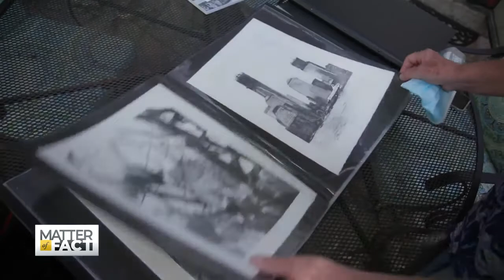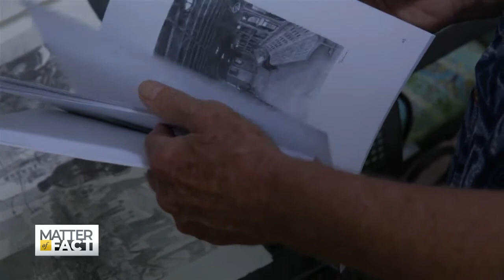How a FDNY Firefighter Is Honoring the Memory of 9 11 Through Her Art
As survivors ran from the crumbling Twin Towers on September 11, 2001, first responders raced inside, searching for anyone who might need their help. New York firefighter Brenda Berkman was one of them. Now, she’s helping create a lasting piece of art of the World Trade Center site and its rebuilding.